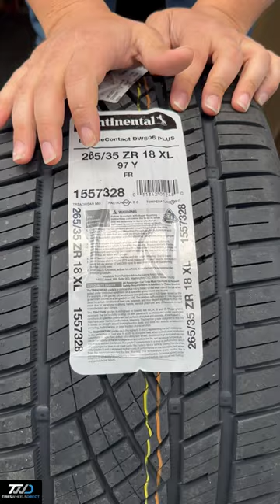Shipping out Enkei RPF1 Black 18x9.5 on 265/35ZR18 CONTINENTAL DWS06 TIRES!! CHECK THIS OUT!